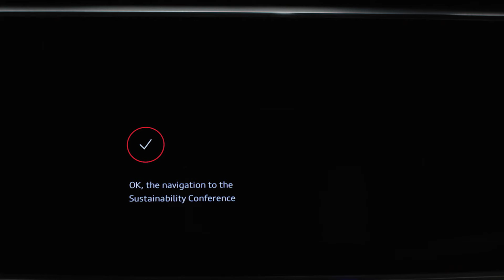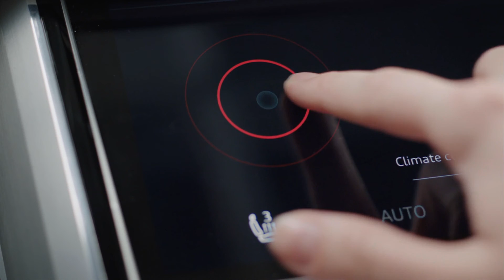Audi Q8 Sport Concept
Groundbreaking drive system technology and an accentuated sporty look: at the 2017 Geneva International Motor Show, Audi presented another concept car to hint us the potential of the future Q8 model range. The Audi Q8 sport concept study demonstrates the vision Audi’s developers and designers have for the dynamic yet efficient SUV of tomorrow.